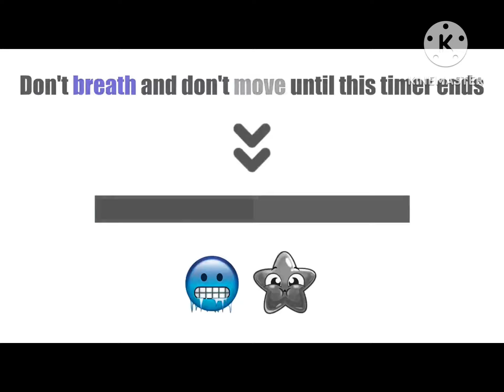Watch This Video If You Are Alone ⁉️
Watch This Video If You're Alone!

I am trying to create interesting and funny content anks for watching! ❤️